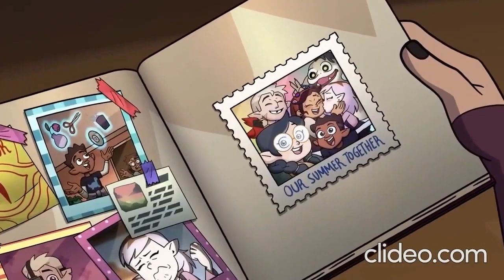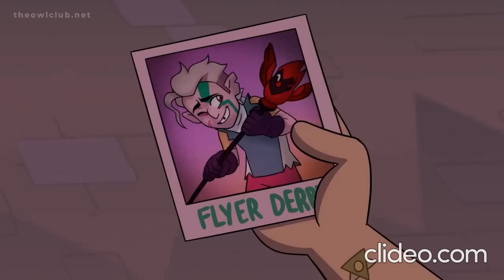Huntlow/Winter Escenas de la tercera temporada (the owl house)(Feliz dia de San Valentin)